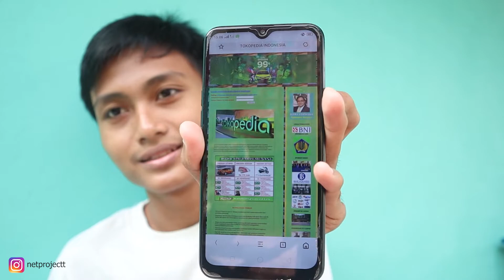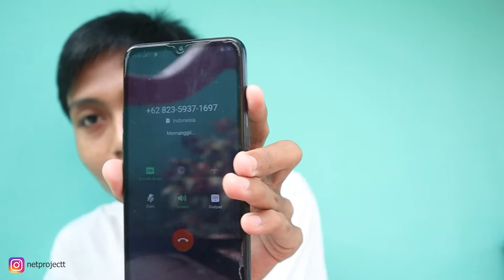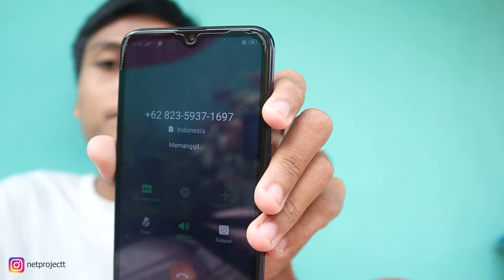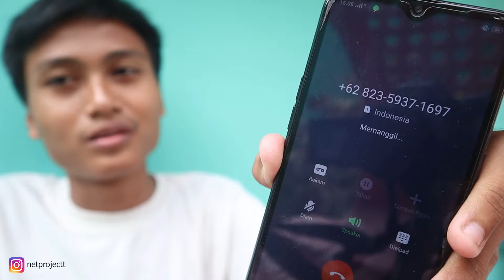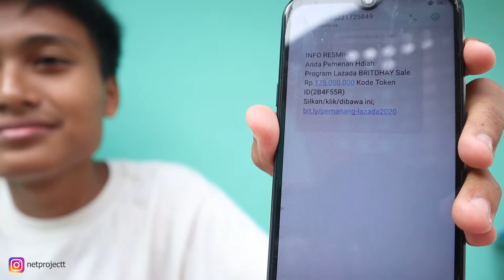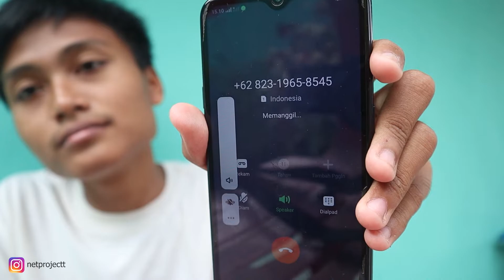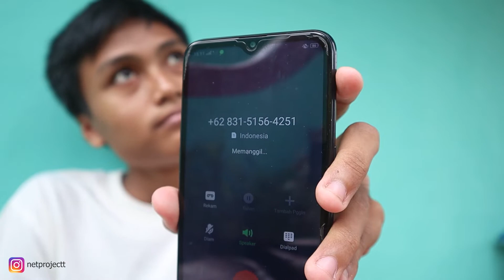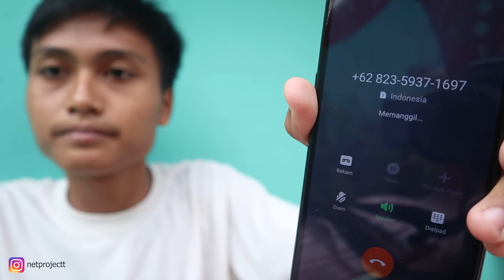NIATNYA NGERJAIN PENIPU EH JADINYA GINI !!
Buat kalian yang pengen request video apalagi yang harus gw buat, COMMENT sebanyak banyaknya di bawah ya...
dan Jangan Lupa buat klik Like sebanyak banyaknya dan sampai bertemu di Video selanjutnya.

jangan lupa juga buat follow : @netprojectt HEHEHE...